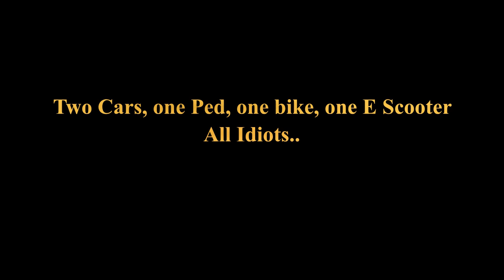Pedestrian, Bike, Escooter and cars....All idiots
All at a single set of traffic lights.